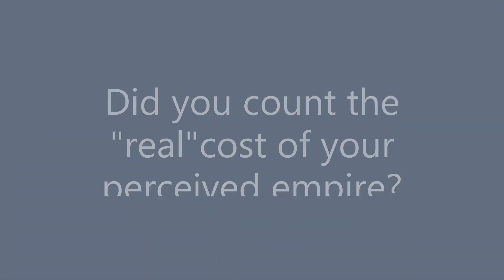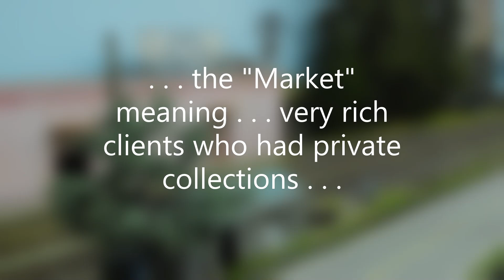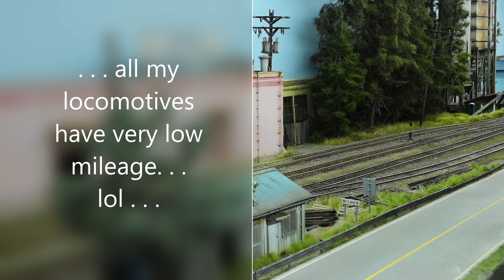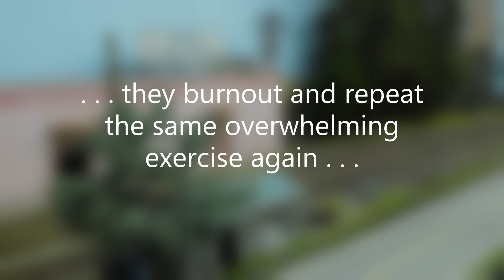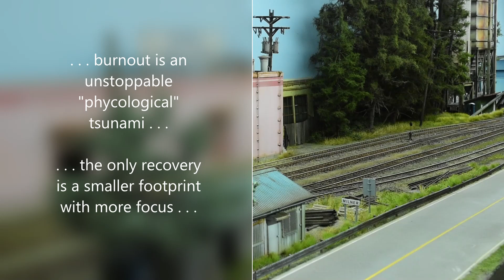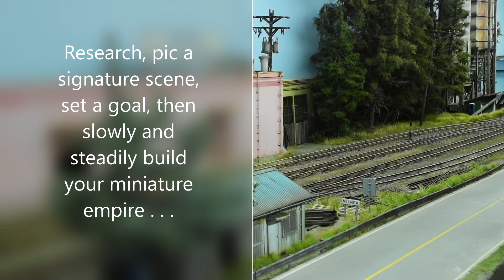Model Railroad Burnout | Maintaining The Passion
Have you ever burned out in the Model Railroad Hobby? Is there no light at the end of the tunnel? I offer my personal experience and solution in this monologue.